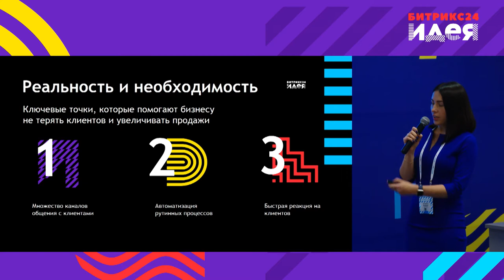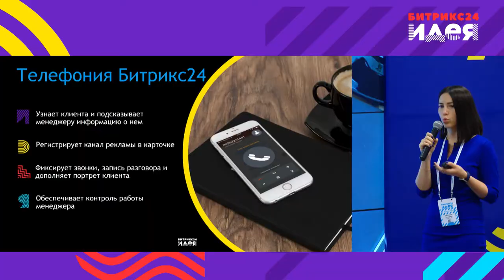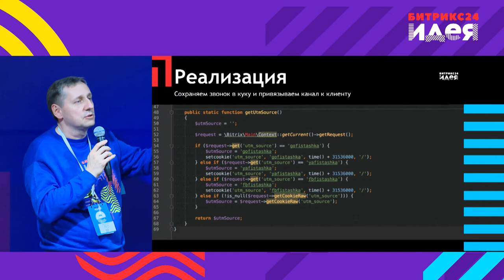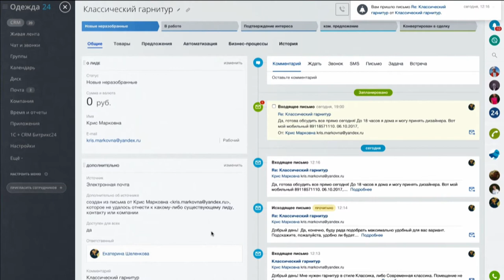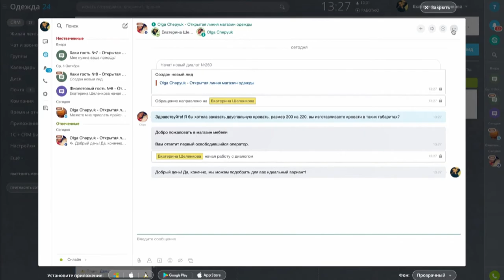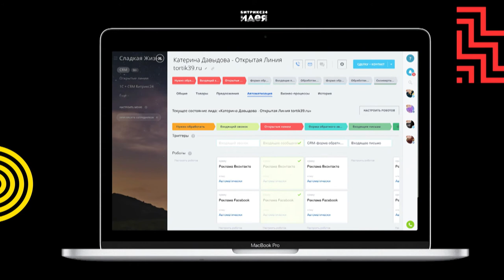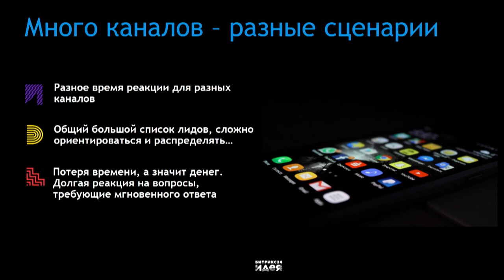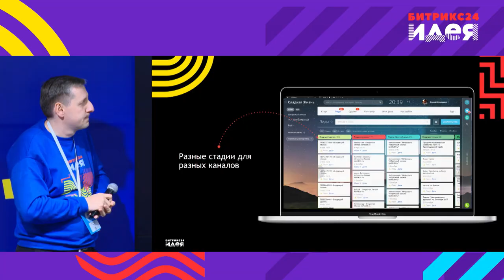Реализация типовых клиентских сценариев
Юрий Волошин и Екатерина Шеленкова об автоматизации малого и среднего бизнеса в  CRM Битрикс24